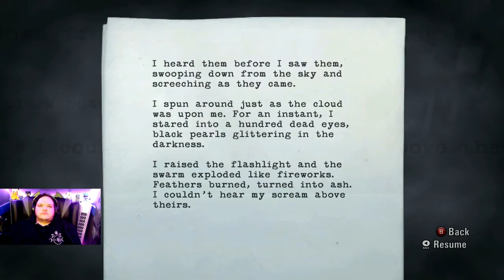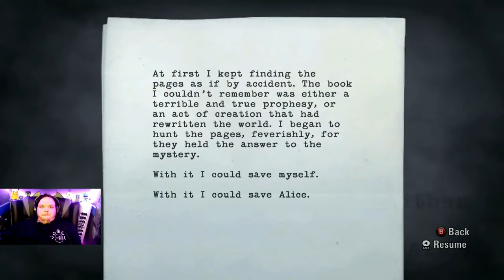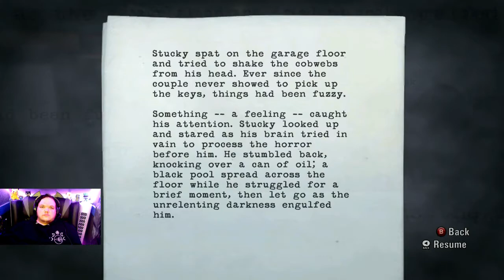Alan wake #1 : Nightmare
whoah cringe has a lets play and its Alan wake